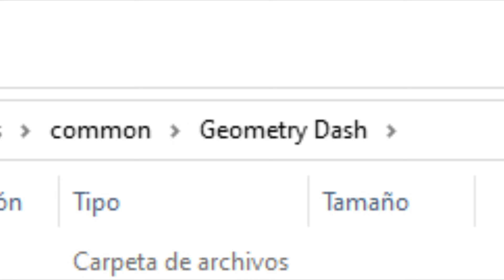DESCARGA geometry dash 2.2 nuevo sistema de colores | Mod